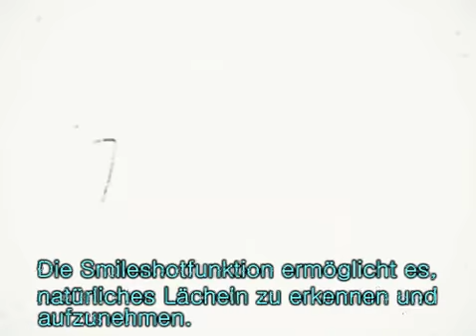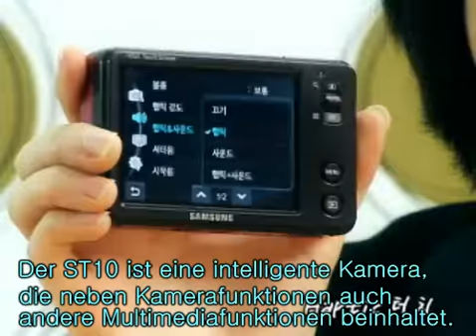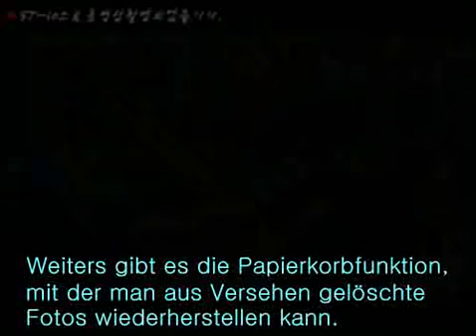iWeB TV ST10 review (german)